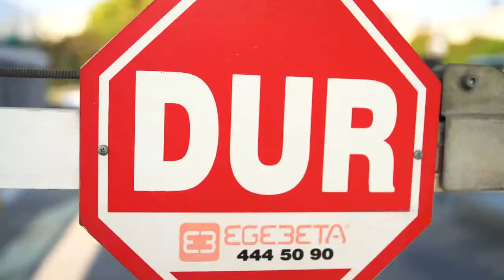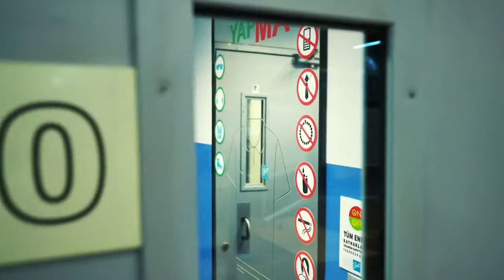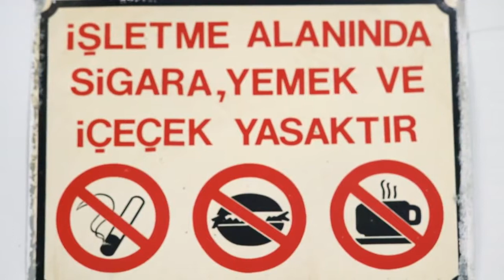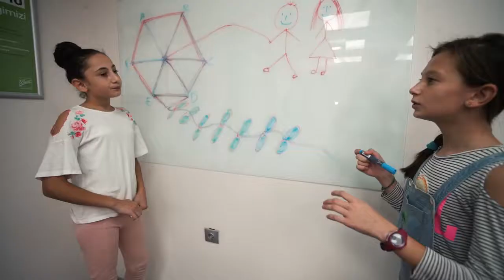Ball Company İSG Filmi